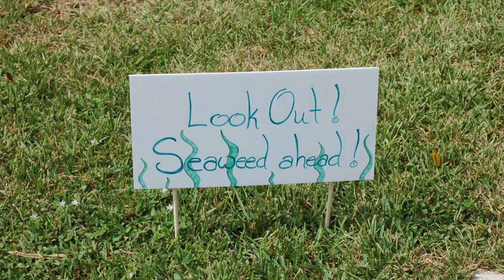Gracie Turns 3